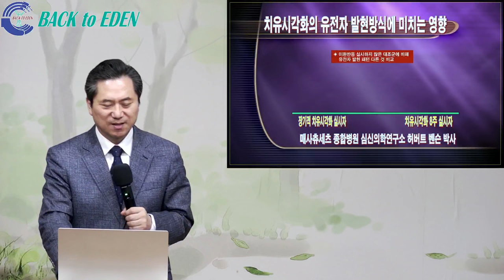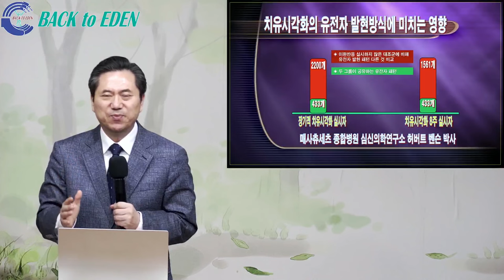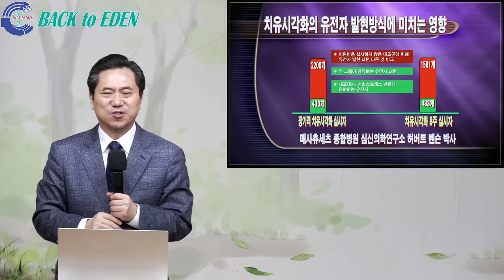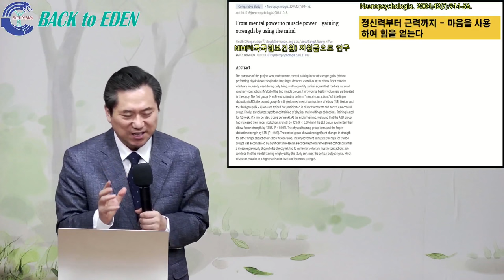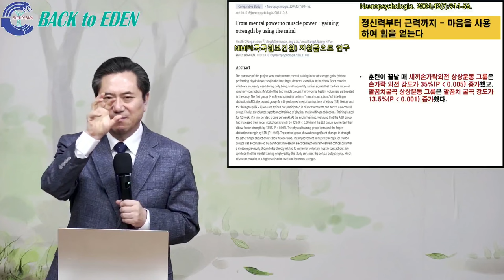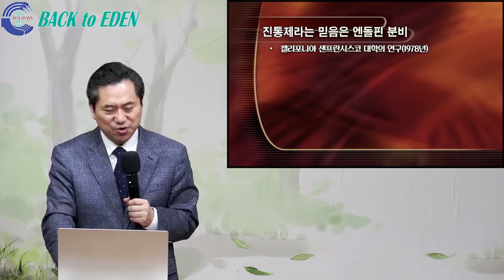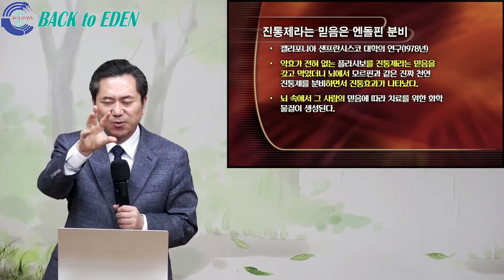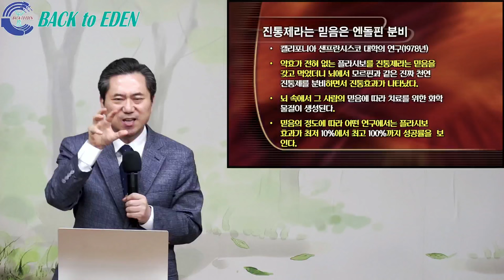#688. 슈퍼 천연치료제-기도의 비젼과 질병힐링 효과(의학적으로 증명된)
00:00 #688. 슈퍼 천연치료제-기도의 비젼과 질병힐링 효과(의학적으로 증명된)

※ 주소         : 강원도 속초시 청봉로 6길 9
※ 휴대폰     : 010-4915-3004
※백투에덴 후원계좌: 국민 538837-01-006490 백투에덴 힐링센터 양일권